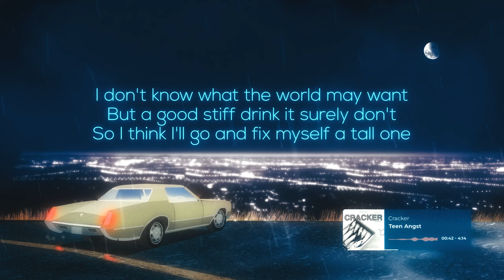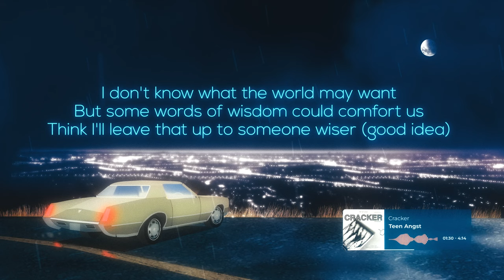Cracker-Teen Angst-Lyrics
My second attempt at a lyric video. This time I chose a song, that to my knowledge, didn't have a lyric video on Youtube. I took it upon myself to fix that! I picked a much calmer template.

Ediit: damnit someone beat me to it a year ago :(